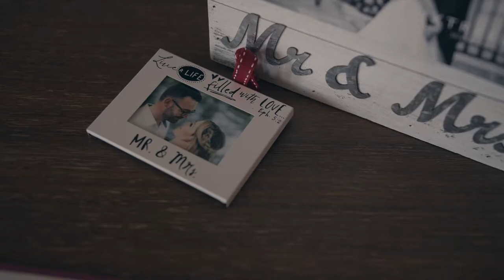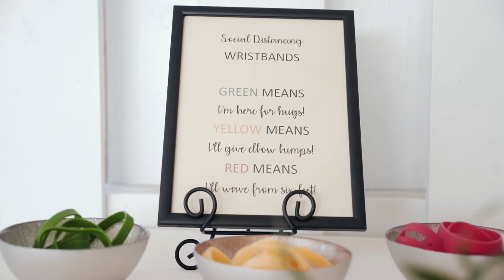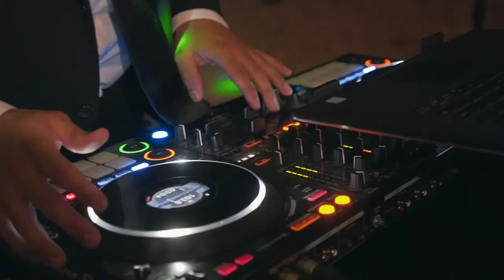Jaqui + Nick | Sandbar Restaurant Anna Marie Island FL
Venue - Sandbar Anna Marie Island FL